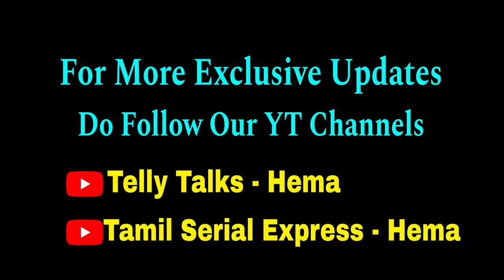இந்த வாரம் SUNDAY SPECIAL.. மீண்டும் HERO ENTRY🔥😍